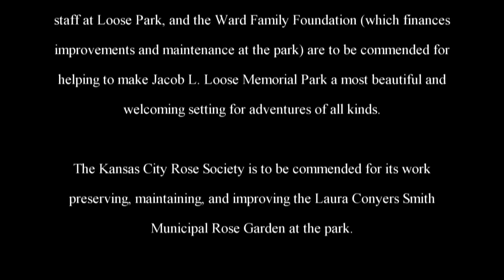The Adventures of Rasta Bowwow - Episode 1227 - 11 24 2016